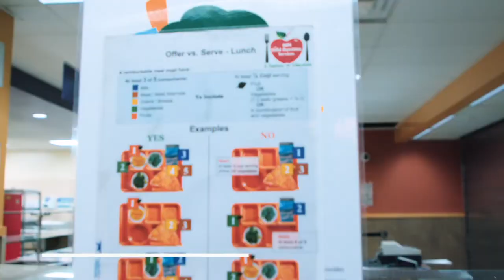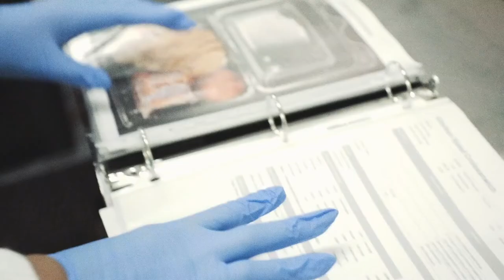Taste of SPS - Sugar Hubbard Squash